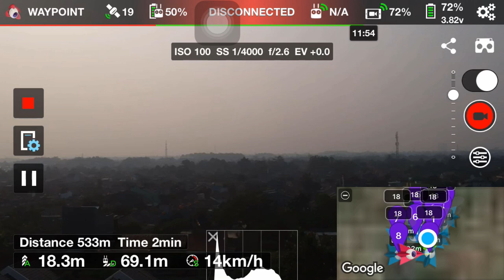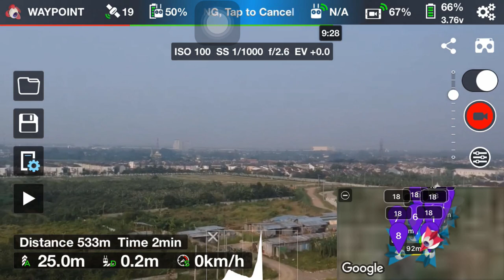DJI Spark + Litchi : Waypoint & orbit continues while disconnected with remote!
Litchi beta v2.5
Spark Firmware 0.900